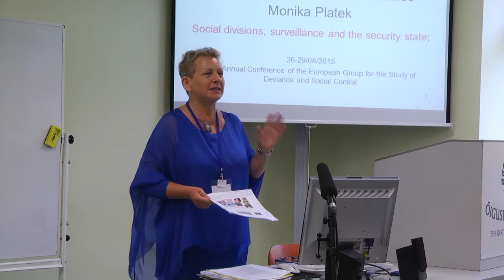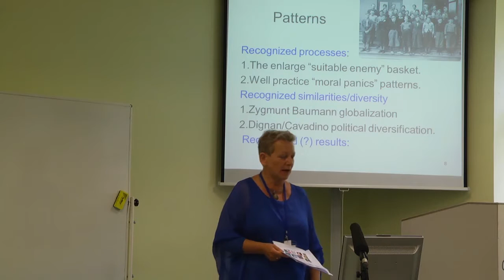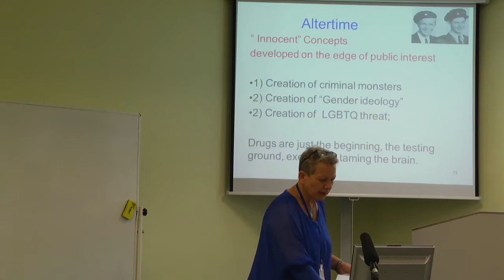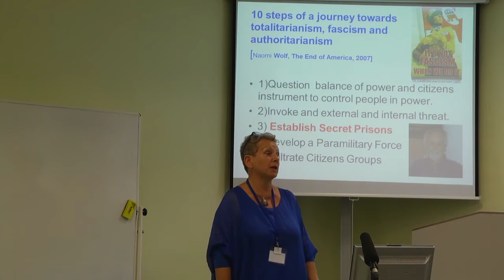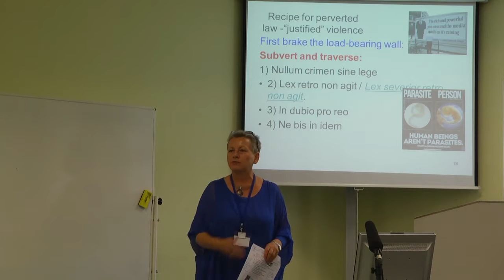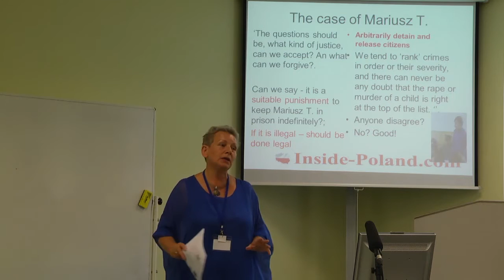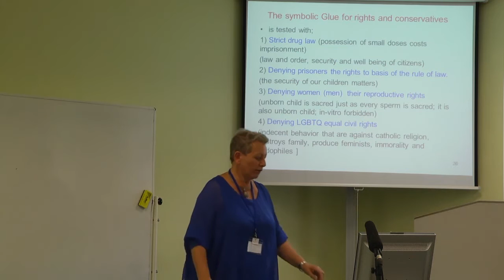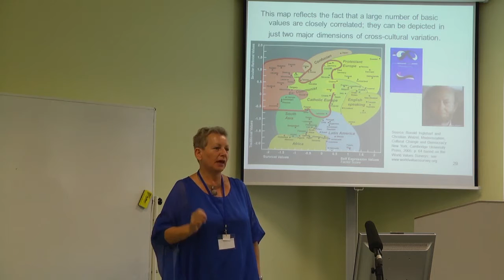Monika Platek - European Group 43th Annual Conference, Tallinn 2015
Plenary session one: Monika Platek Modern faces of suitable enemies